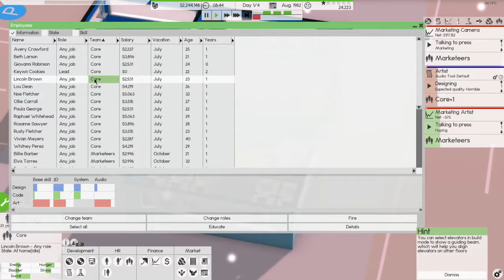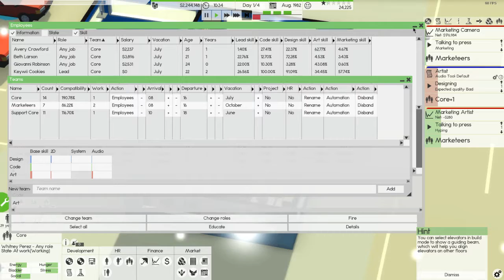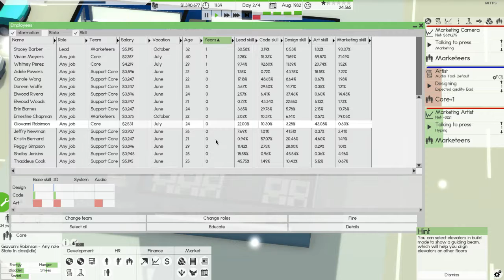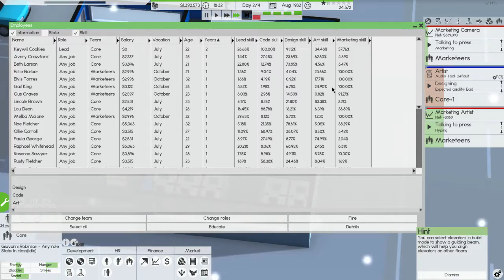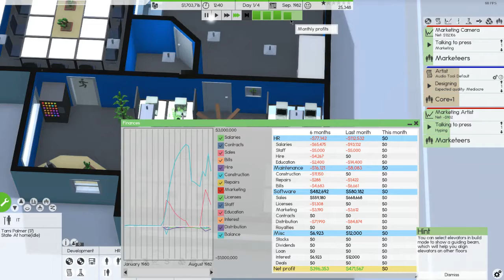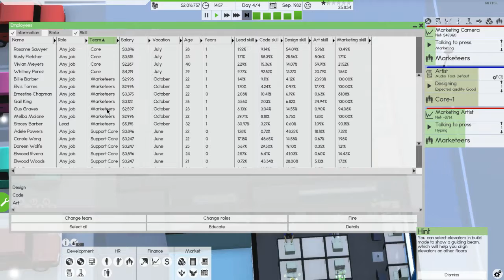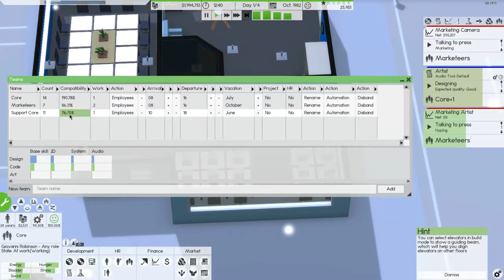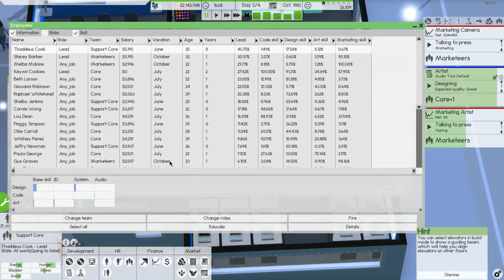Keywii Plays Software Inc (13)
Way back in the 1980's there was a woman, and that woman had a dream. A dream of owning the biggest and most important software development company of all time. So she saved up $20 000 and moved to the frozen north in order to better preserve her machinery.

Join Keywii as she starts from humble beginnings to taking the world by storm!

Software Inc is a software developing simulation game similar to Game Dev Tycoon, but far more in-depth and advanced in just about every way except for visual appeal and user interface. I won't lie, it's a bit daunting to look at, but such an expansive game, much like dwarf fortress in that way, though not to the same extent.

Enjoy Software game, as it's a slower, more intelligent (and tutorial heavy) experience.